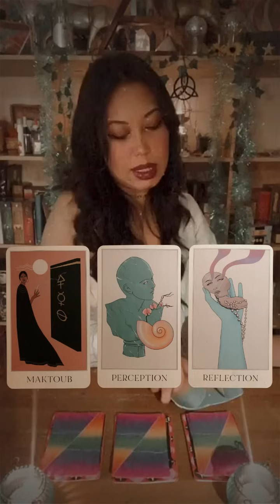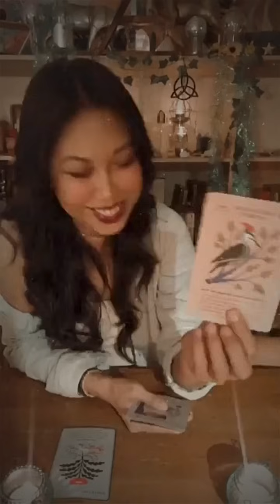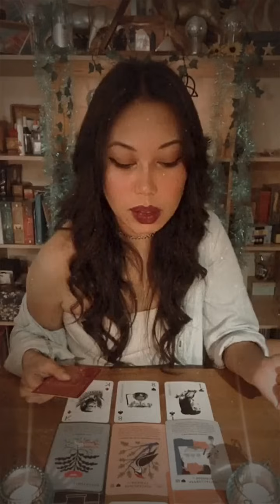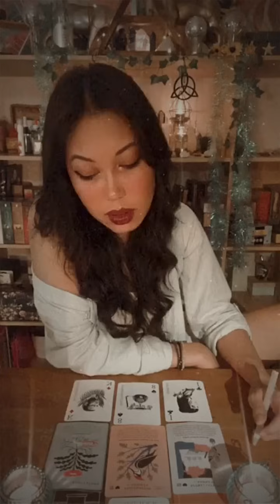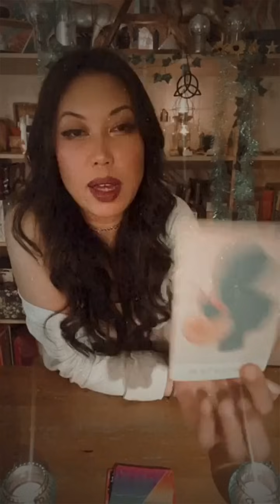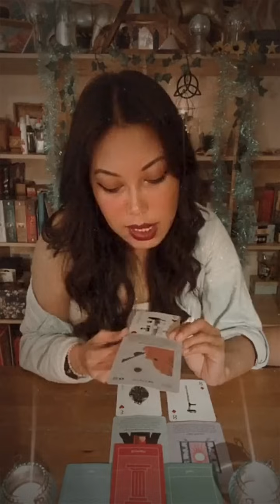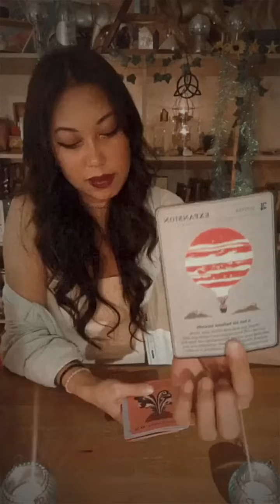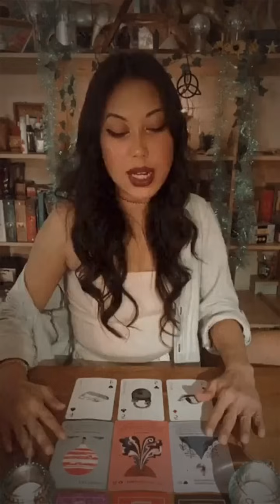PICK A CARD: WHAT YOU NEED TO KNOW MOST ABOUT YOURSELF RIGHT NOW?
✨🦦THE OTTER SPIRIT (Gemstone Bracelets) 🦦✨

If you love Crystal gemstone bracelets (similar to the ones you see around my own wrists) I invite you to check out my friends online crystal gemstone jewelry shop, The Otter Spirit, through this affiliated

As a brand ambassador, I recieve commissions through your purchases and furthermore, what I love about this brand is that they are on an important mission to help protect the Sea Otters of Monterey Bay! $1 for every bracelet and $3 for every pack sold go to the proceeds to help support this wonderful cause. 🦦✨

⌚️TIMESTAMPS⌚️:

Announcements - 00:00

Pick Your Pile: 0:20

1. MAKTOUB - 2:12

2. PERCEPTION - 31:30

3. REFLECTION - 53:36